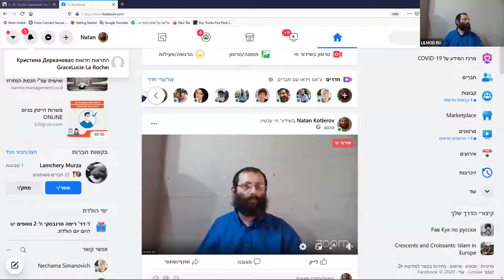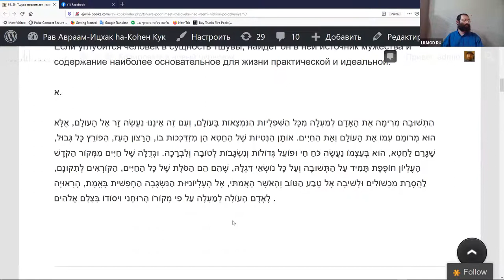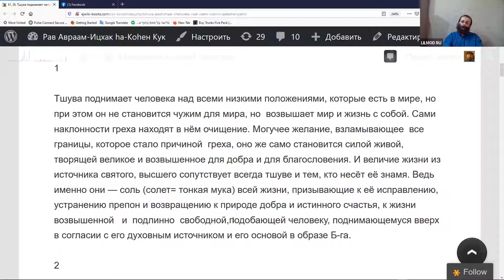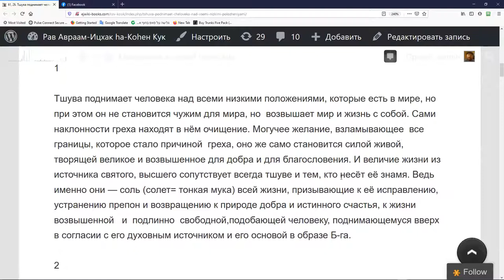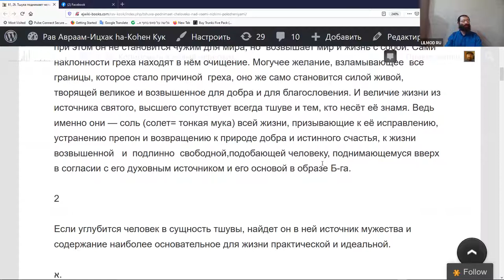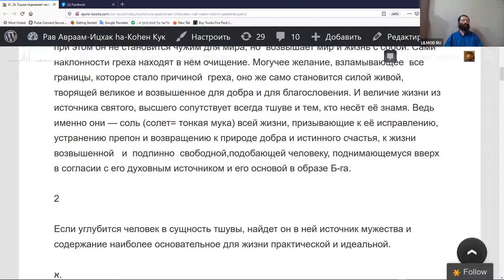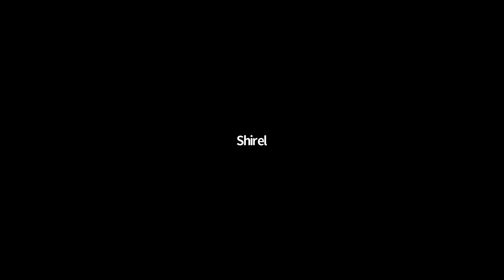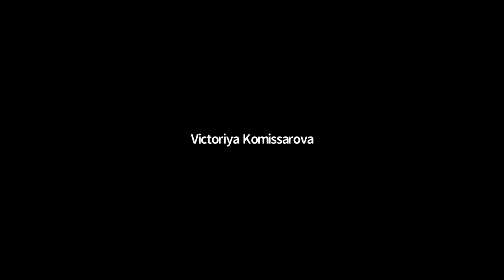Курс "Рав Кук "Орот А Тшува" - Исправление Мира и Человека", Натан Котляров, 20.10.2020